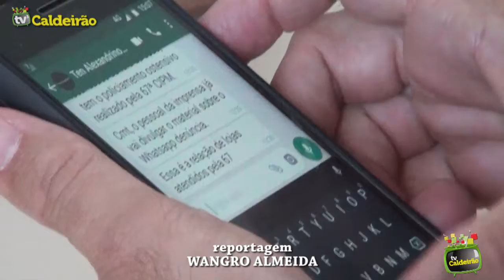67ª CIPM usa WhatsApp para receber denúncias da população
67ª CIPM usa WhatsApp para receber denúncias da população